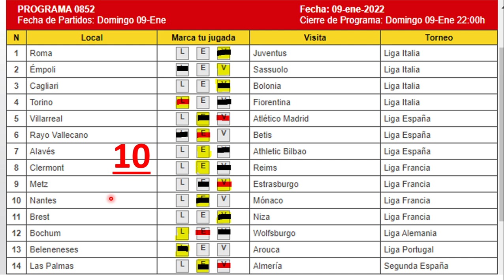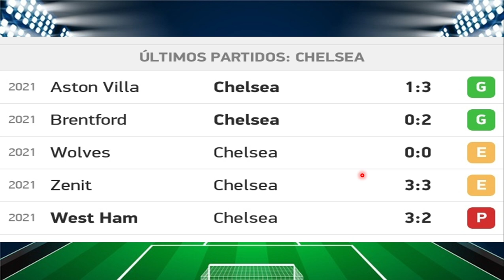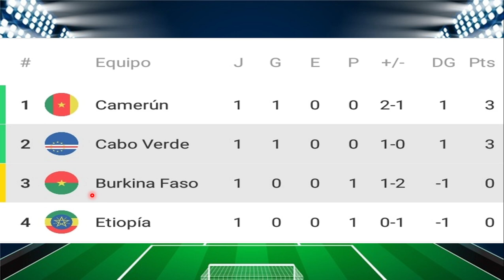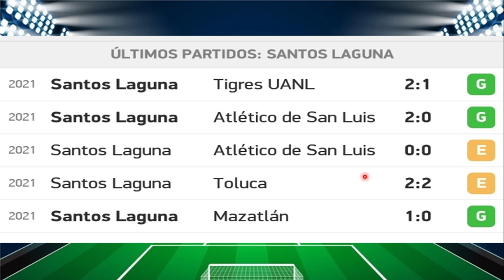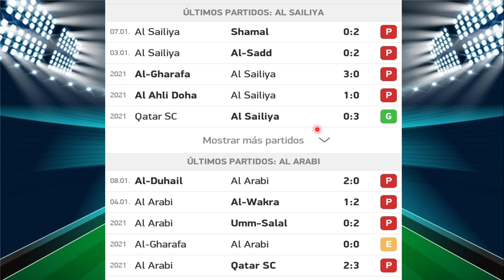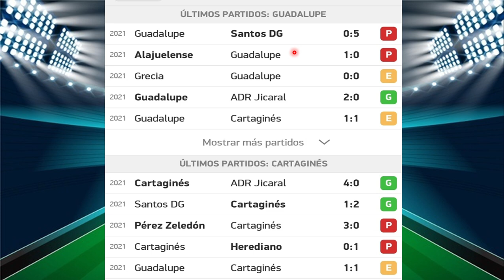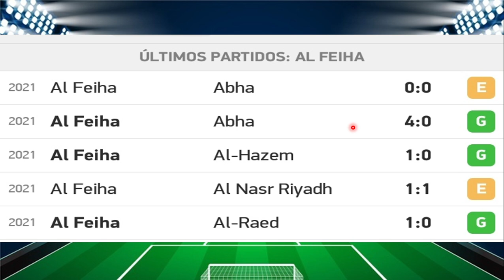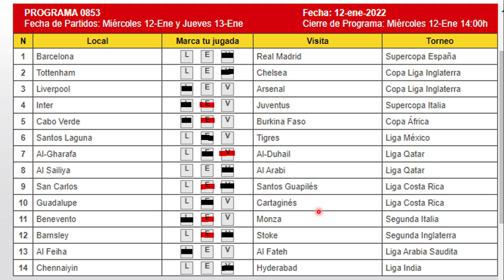GANAGOL #853 PRONÓSTICO Y RESULTADOS ¡¡ACERTAMOS A 10 PARTIDOS!!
En este video veremos estadísticas, análisis de cada partido y mi pronóstico para EL PROGRAMA# 853 DE GANAGOL, además, los RESULTADOS OFICIALES del PROGRAMA #852.